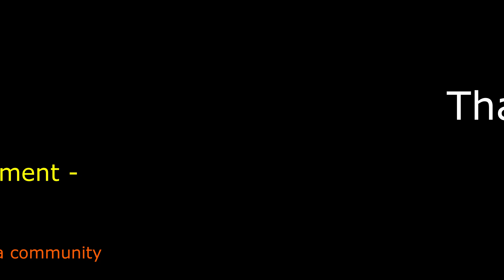Event memorabilia Happy 1st Birthday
On behalf of all the Fusionaticans, thank you Rasikas for motivating and encouraging us always